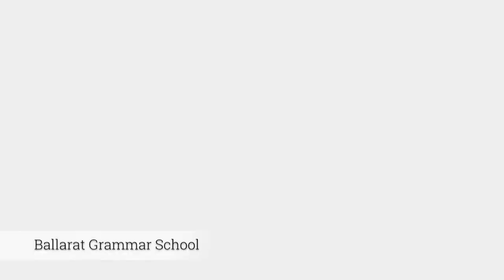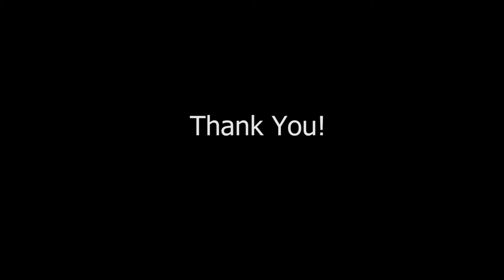Ballarat Grammar School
Ballarat Grammar School's new grade 5-6 facility in Victoria, Australia, is an International Baccalaureate (IB) school and a truly unique project. As students return from an immersive 4th grade experience on a farm school off-site, the new building provides a innovative transition space for 21st century learning. Fielding International worked closely with Ballarat staff and students to identify design drivers to create a space were wellness, learner autonomy, and educator collaboration are at the forefront of the building design.